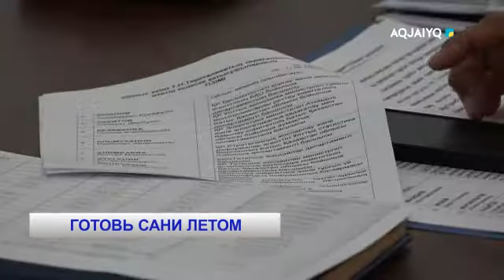ГОТОВЬ САНИ ЛЕТОМ